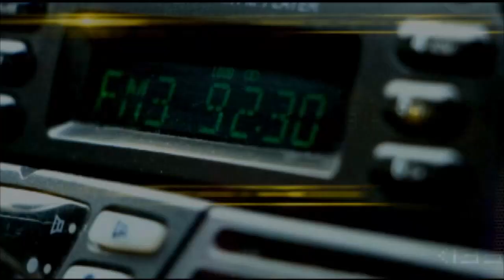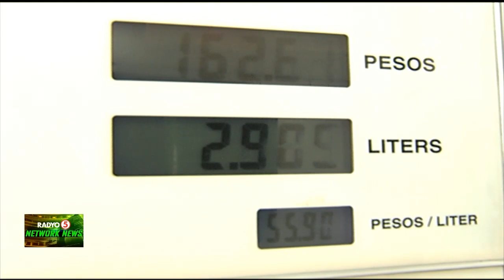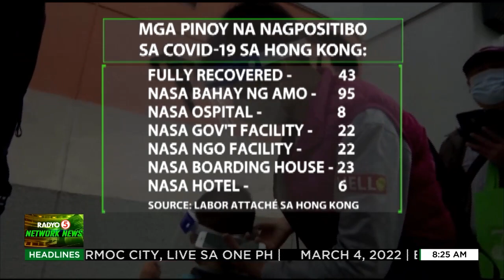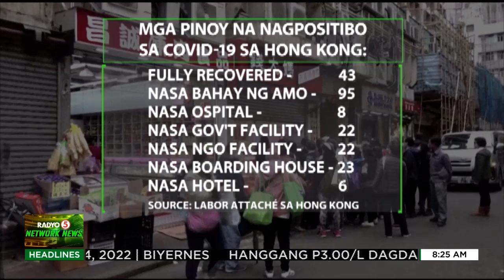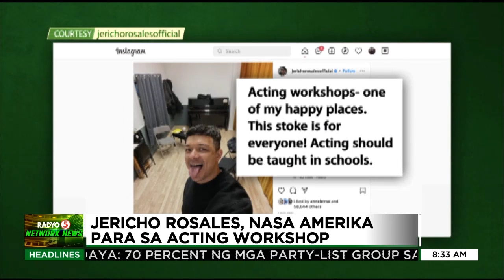Radyo Singko Network News | March 4, 2022